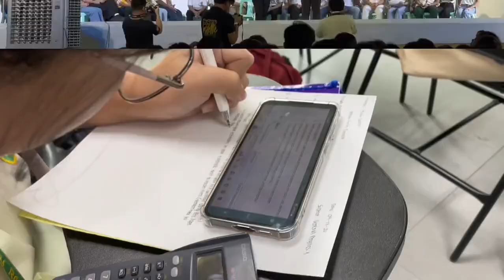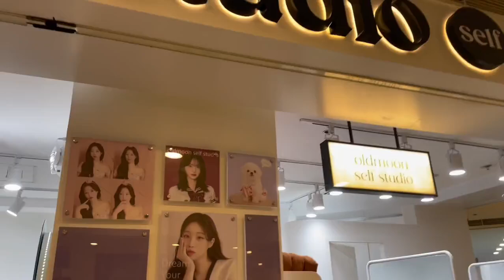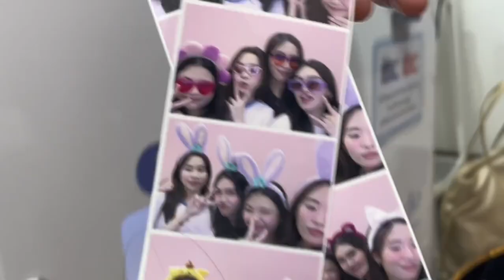SHS DIARIES ⁠♡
hi guys !! this vlog is meant solely for our personal reference so that we have something we can look back on 'pag nasa college na us HUY NAG-EXPLAIN?? anyway, enjoy the vid :))